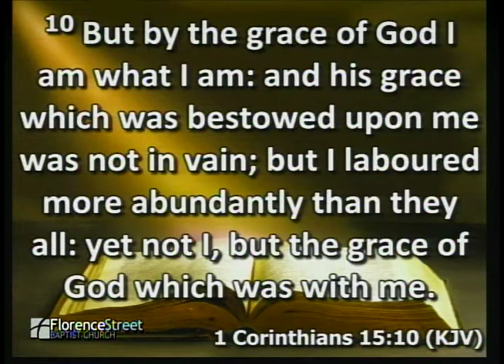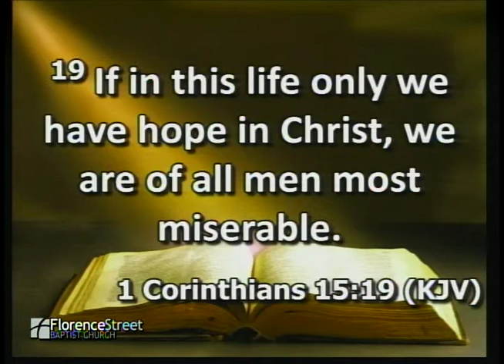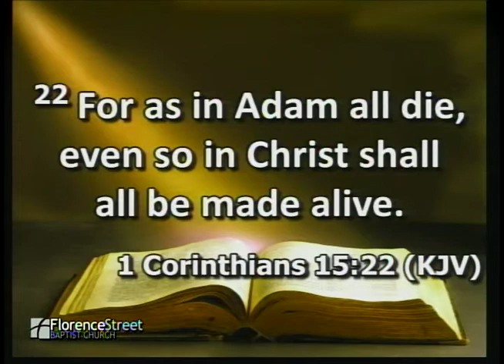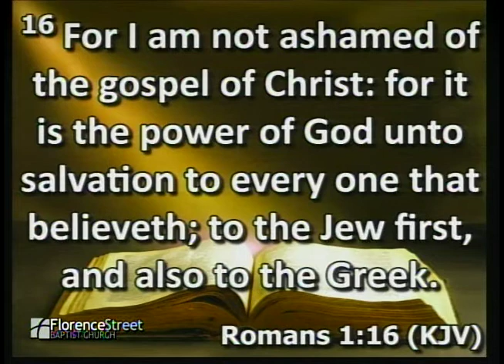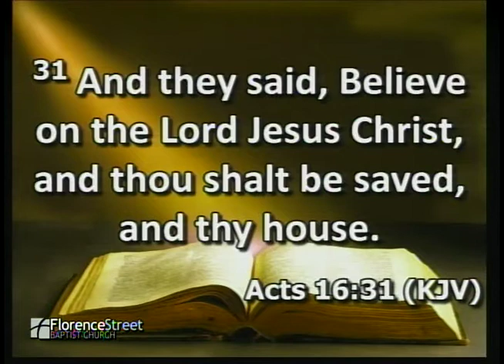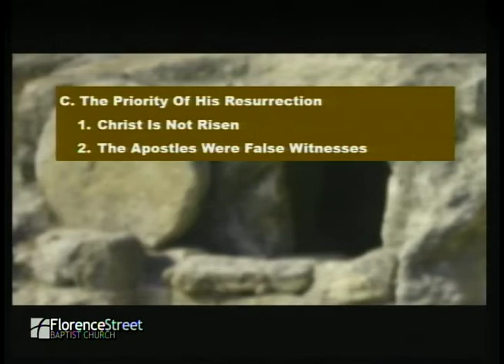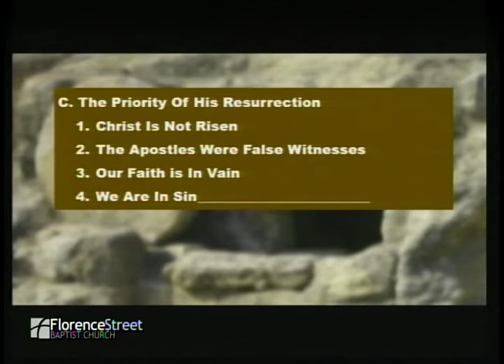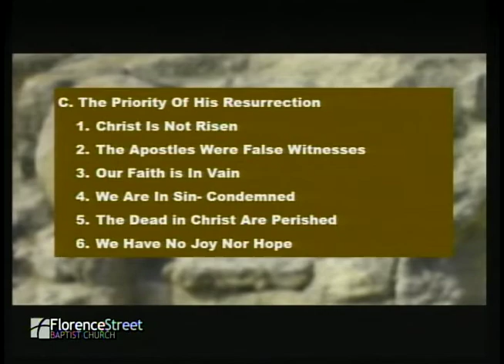November 4, 2018 "If There Be No Resurrection"